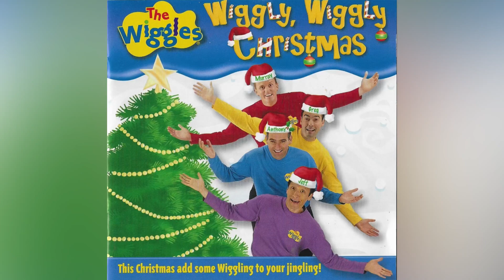Breebop Poem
The Wiggles: Breebop Poem from Wiggly, Wiggly Christmas (2000) US album.